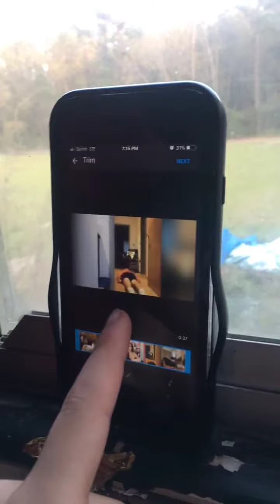OUR RECORDING ROOM?!!